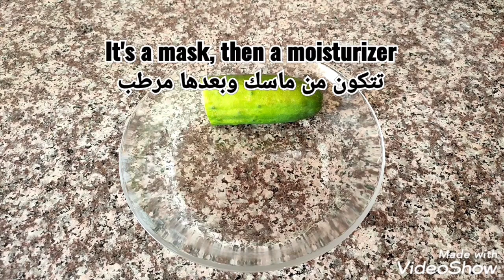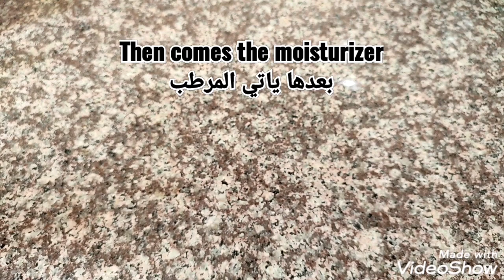A miraculous ingredient, stronger than Botox, any place where wrinkles will disappear